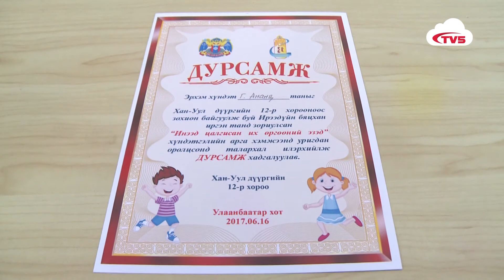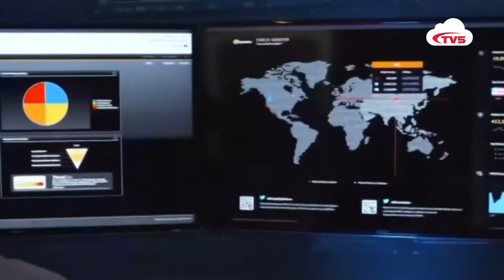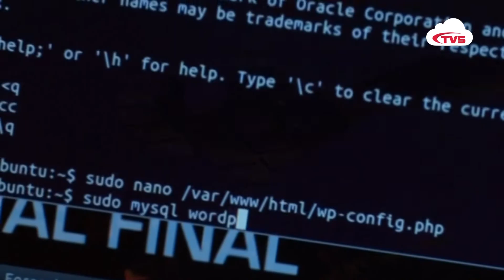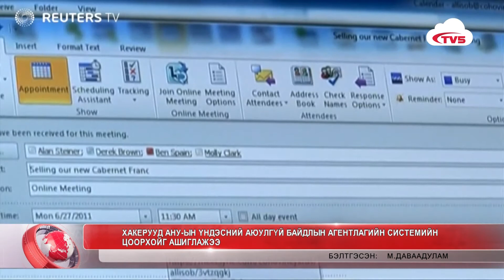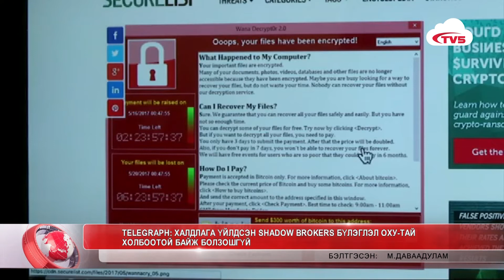18 цагийн мэдээ 2017/06 /16